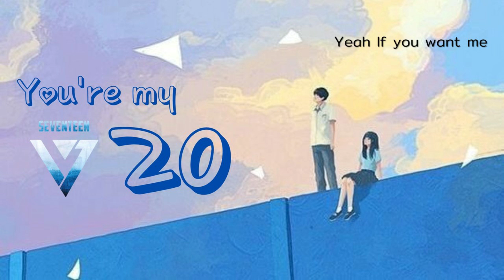เนื้อเพลง '20' SEVENTEEN | Thai ver.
เพลง : 20
ศิลปิน : SEVENTEEN

ตื่นเช้า ลืมตาไม่ว่ากี่วัน กี่วัน
ไม่มีใครให้ morning
(far away so far away

จะนานแค่ไหนมองดูก็ยังเหมือนเดิม
เรื่องราวเธอและฉัน

ก็มองดูทีไร เป็นตัวเราเองที่ไม่ดี
โอเค จะยอมเข้าใจถ้าเธอจะมองกันไม่ดี
แค่เรื่องเล็กนิดเดียว แต่มันก็ยังจะผิด
แล้วต้องแก้อย่างไรให้มันลดลงกว่านี้

ไม่โทษอะไรทั้งนั้น
แต่ทุกครั้งที่เธอมองฉัน
และก็ส่งรอยยิ้มนั้น
จากที่เฉยก็สั่น
ไม่บอกแต่เธอคงรู้ใจฉัน

I wanna be your morning baby
หากเราเจอกัน be alright
พอมีเธอให้ morning baby
I want you to be my night
เรื่องที่เธอคิด มีฉันหรือเปล่า
ฉันนั้นก็ได้แต่คิดถึงเรื่องของเรา
จากวันนี้ and be my lady
you're my twenties

อย่าทำเหมือนว่าในทุกวันนี้
ไม่มีใครให้คอยเรียกหา
if you want me yeah if you want me
ลองบอกแค่นั้นจะทำให้เธอได้ทุกอย่าง
ถ้าหากใจเธอนั้นมีความรู้สึกให้ฉัน

จากก่อนก็เริ่มเปลี่ยน ทำเพื่อเธอทีละวัน
เป็นคนดีพอ เพราะรักที่ให้กัน
มากขึ้นและมากขึ้นอีก baby
จะต้องดีขึ้นและดีเพื่อเธอ lady

ไม่เคยต้องคิดว่าทุกวันจะต่างเท่าไหร่
จากเป็นคนเลื่อนลอยไปวันวัน you're oh

you're my twenties

สิ่งเดียวที่เข้าใจคือการมีเธออยู่
โลกก็ดูสวยงาม
อยากให้เธอรู้หมดทั้งใจ
จะเก็บเวลาที่มี ภาพความทรงจำ
และคอยดูแลทุกเรื่องในใจ
ภาพที่มีเธอใกล้ใกล้
I want you to want me babe

(นับจนนานเท่านาน)
อยากเป็นคนที่เธอต้องการ
เจ็บปวดแค่ไหนเธอก็ยังมีฉัน